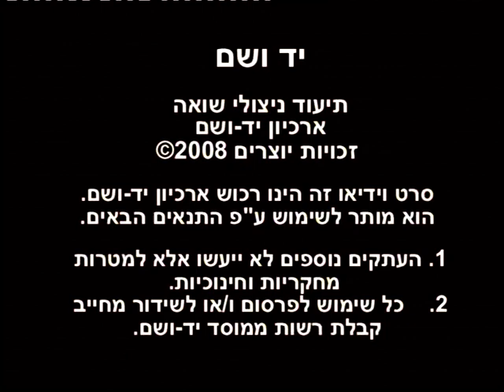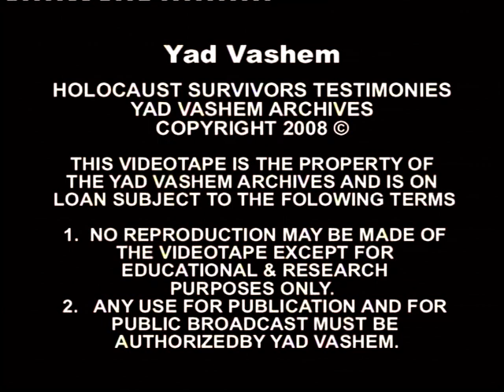מירנסקי פרלה - עדות, חלק 1